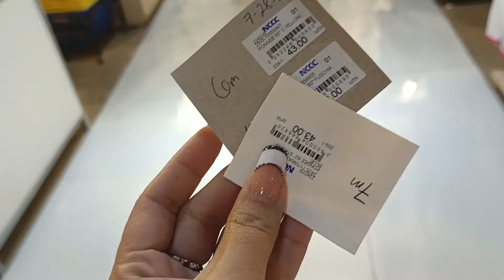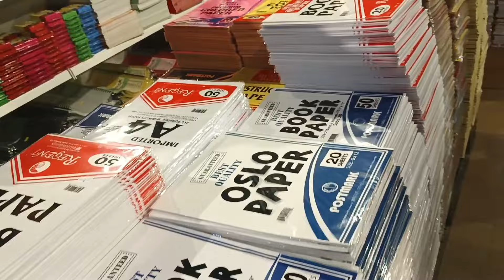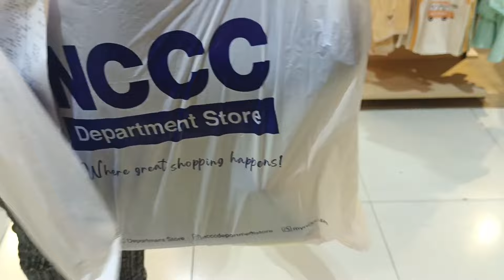HOW I SPEND MY WEEKENDS WITH FAMILY | SHOPPING | CHURCH DAY 🛍️⛪chassquadchannel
HERE'S WHAT WE DID WITH MY MOM AND FAMILY ON THE WEEKEND.